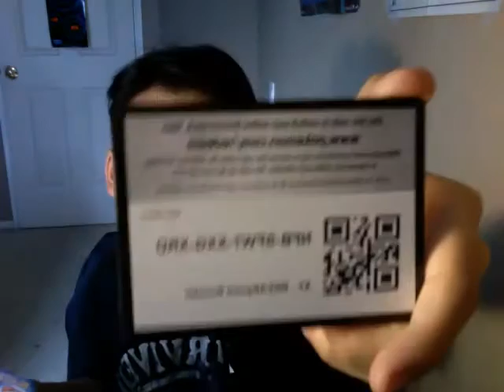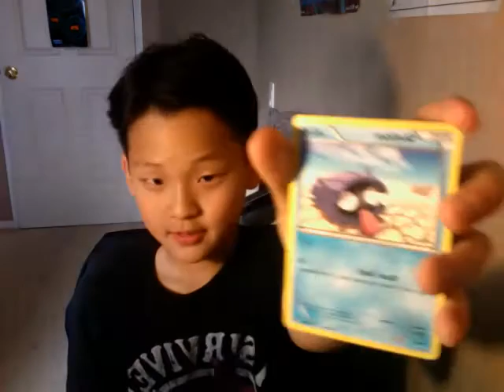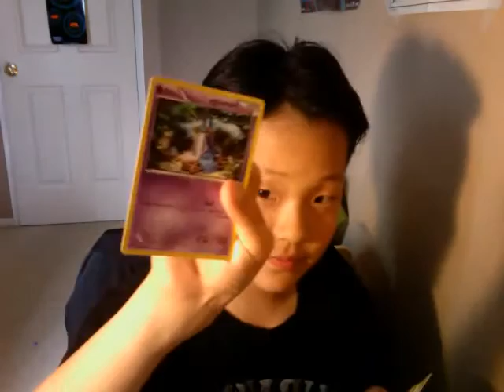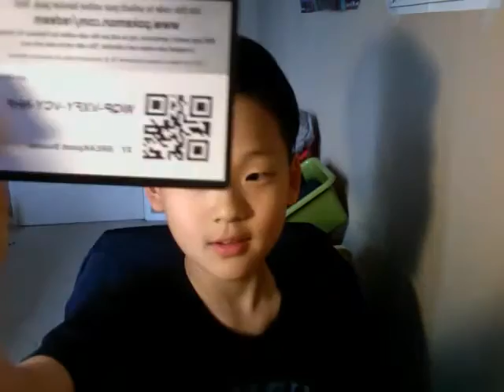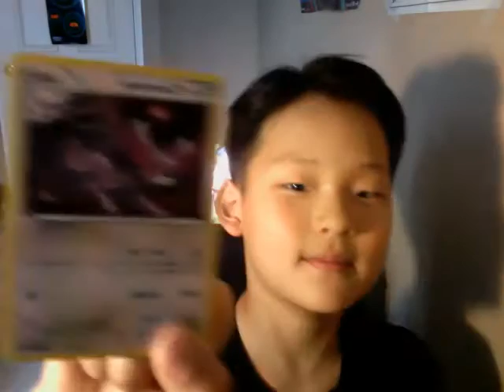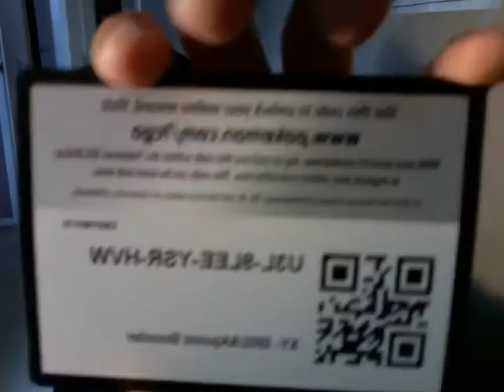My FIRST Video! Pokemon Cards Unboxing!